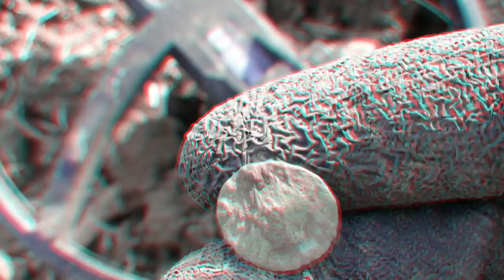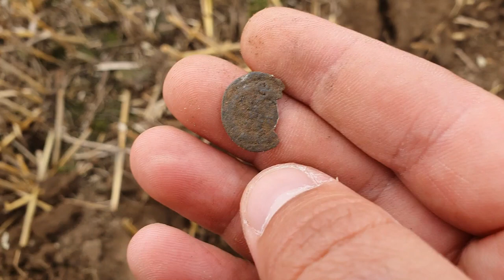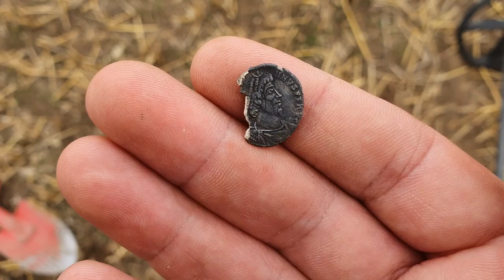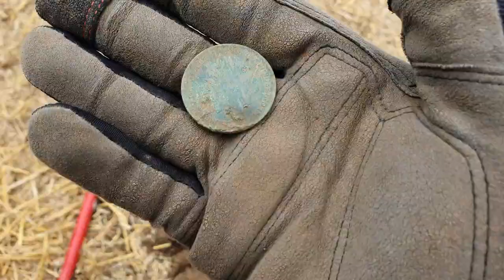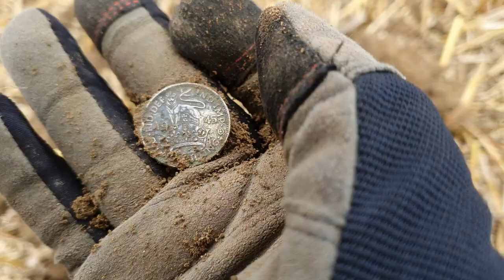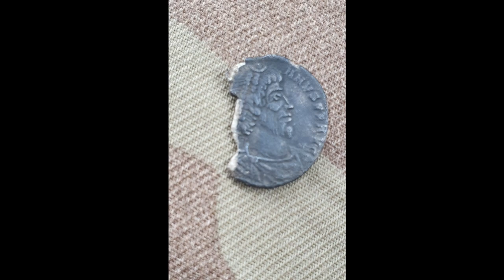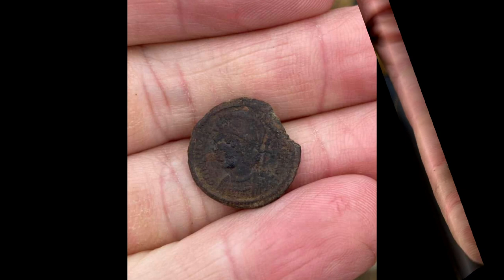ROMAN SILVER COIN FOUND @THE HEART OF PESTI RALLY IN CAMBRIDGESHIRE, METAL DETECTING UK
This weekend I attended a great little rally in Cambridgeshire run by Peter pesti and Phil frag from heart of England mdc ( I'm calling it the heart if pesti rally) had a great day even though I may have peaked too early again finding Roman silver straight away I can't really complain lol...watch till the end for a gallery of other people's finds from the dig.